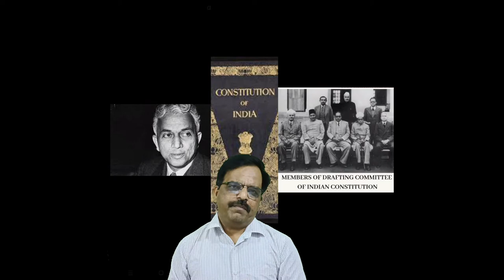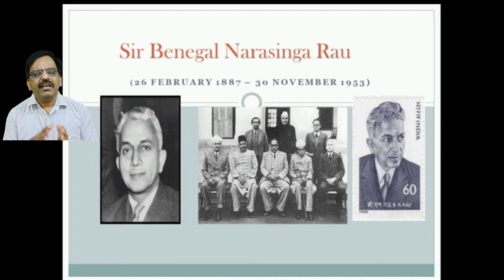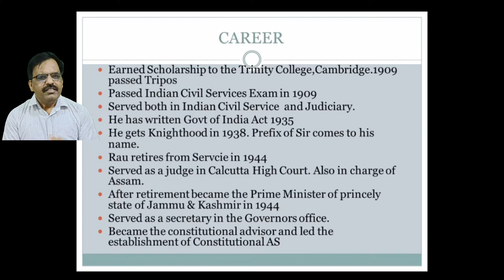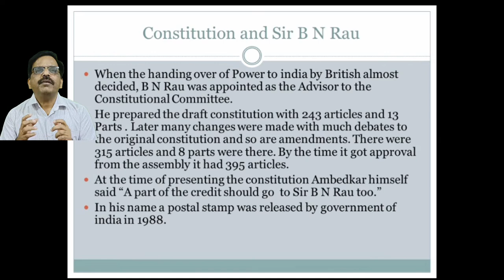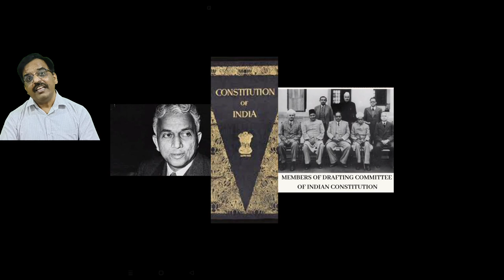ಸರ್ ಬೆನೆಗಲ್ ನರಸಿಂಗ ರಾವ್ || ಸಂವಿಧಾನ || VRIDHI ACADEMY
Sir, Benegal Narasingha Rau has played a key role in drafting Indian onstitution . His name is not remembered much though his contribution is big. Links are given below.